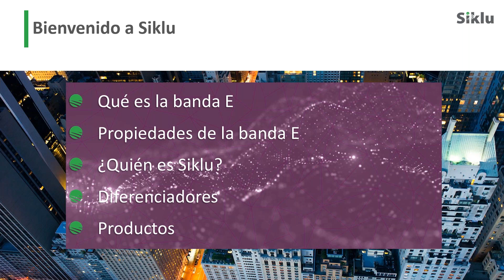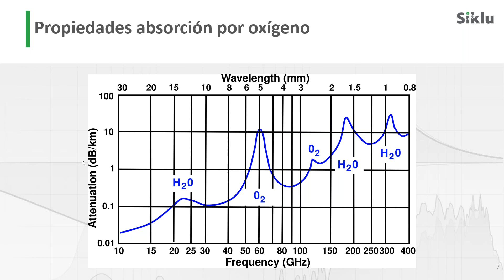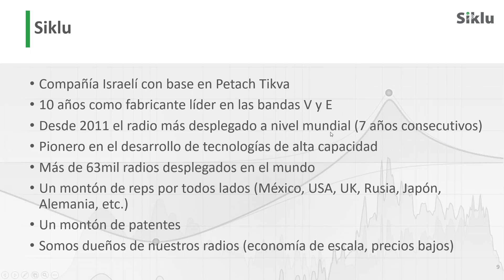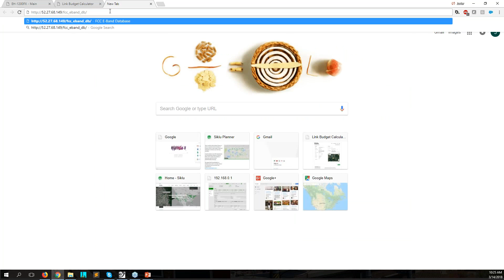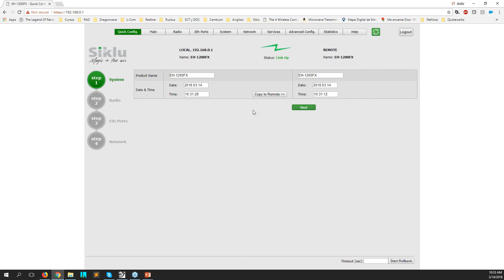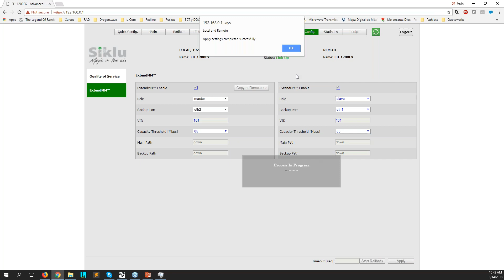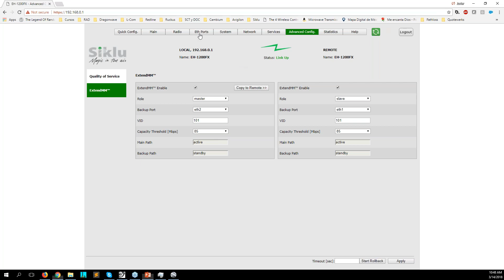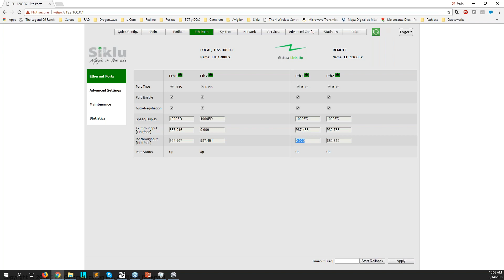Nuevos equipos SIKLU en Banda E, capacidad 1 10 GB Full Duplex CERO interferencia c